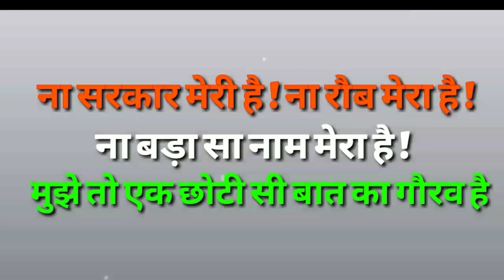Allu Arjun Awesome dailogue | 💓 heart touching line |26 january special | best Whatsapp status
Awesome dailogue Allu Arjun

 Heart touching line 30 second video
30 second stutas video dwonload
WhatsApp stutas best WhatsApp stutas video
Stutas video dwonload love stutas video.
Romentic stutas video dwonload
Love stutas video dwonload
Dailogue stutas video dwonload
All u Arjun Stutas video dwonload

WhatsApp stutas video

Sabcribe my chennal